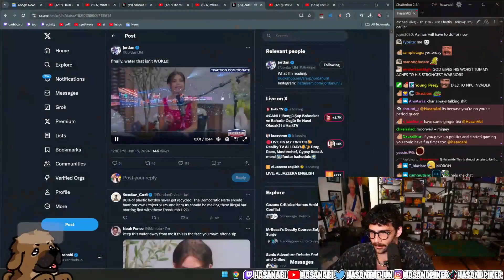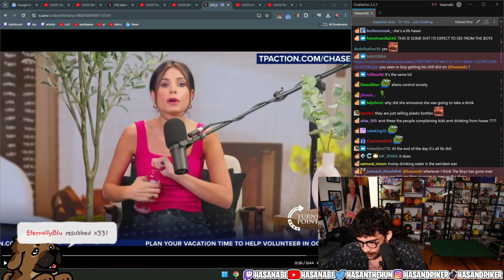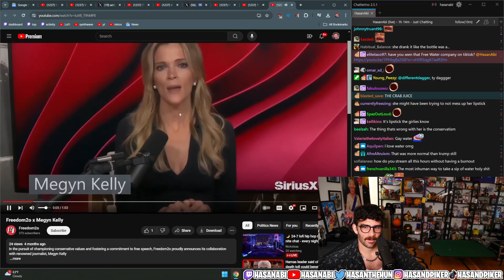Jordan finalli,water that isn`t WORKE!!! hasanAbi react to Jordan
Ways to find HasanAbi:
HasanAbi Reacts to
 hasanAbi react |
 hasanAbi react |
HasanAbi ReactS TO
 hasanAbi react#

Hasanabi Piker #
HasanAbi Reacts #

Hasanabi Piker #
HasanAbi Reacts #